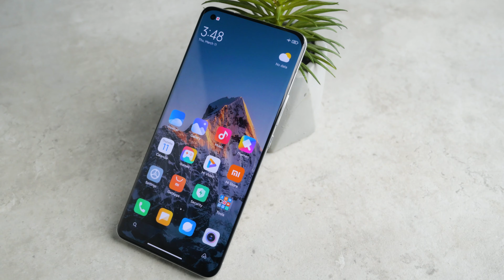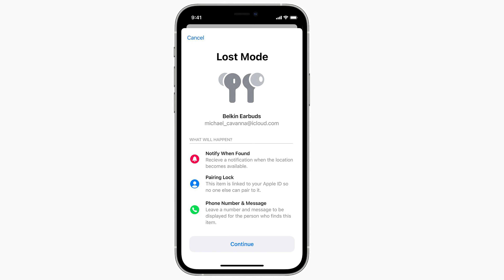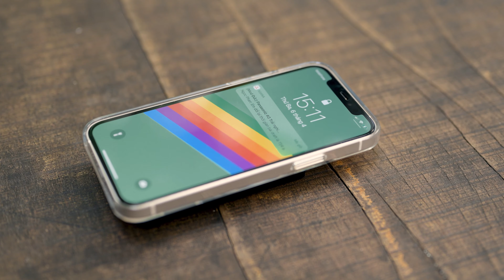Tinh tế Updates #47: Xe buýt điện VinBus, Xiaomi Mi 11, Căn Cước Công Dân gắn chip...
0:00 Intro
0:12 Mở hộp Xiaomi Mi 11 Ultra
1:21 Apple cập nhật Find My
2:09 Trên tay Pin di động MagSafe HyperJuice cho iPhone 12
3:11 Những điều cần biết khi làm Căn Cước Công Dân gắn chip
3:38 Xe buýt điện VinBus chính thức đi vào hoạt động
4:52 End